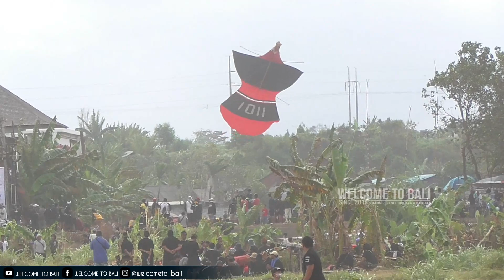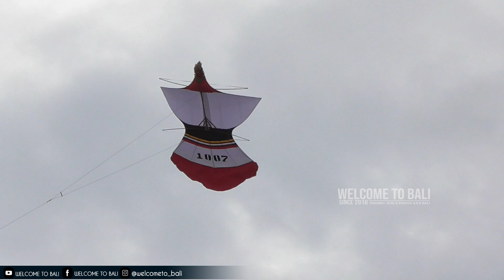PARA KUIR RAKSASA UNJUK KEBOLEHAN DI HARI SABTU, LOMBA PELANGI BALI 2022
Lomba layang layang Pelangi Bali 2022.
Opening Bali Kite Festival 2022.
Seri Janggan Buntut Big Size.
Seri Kuir Big Size.